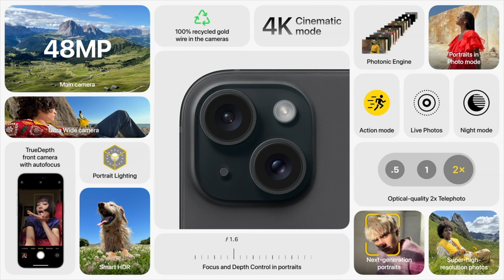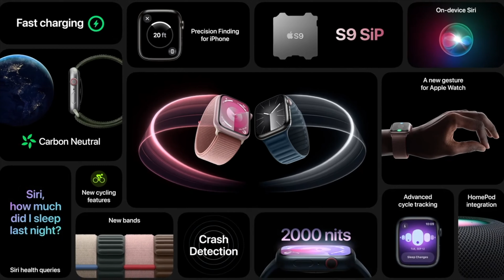ТЕХНОЛОГИЧНИЯТ КЛУБ 058: Nothing Phone (2)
В новия епизод на ТЕХНОЛОГИЧНИЯТ КЛУБ си говорим за Nothing Phone (2). Вторият смартфон на младия бранд, който идва с различни подобрения, но и на по-висока цена. Мой специален гост в Момчил Карабулев от Mobile Bulgaria, който разказа и за опита си със слушалките на Nothing - ear (2) и как те надграждат ear (1).

Техниката, с която снимам:
Камера 1 - Sony A7S III